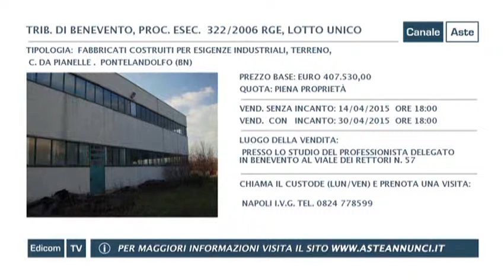Aste Giudiziarie di Benevento // Aste Annunci // Puntata 92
pubblica attraverso Canale Aste, in tv e sul web, i video delle aste immobiliari, aste giudiziarie e aste fallimentari di Benevento. Gli annunci delle vendite giudiziarie sono divisi per regione, e città e vengono pubblicate nuove aste ogni quindici giorni. Guarda la programmazione completa del palinsesto su